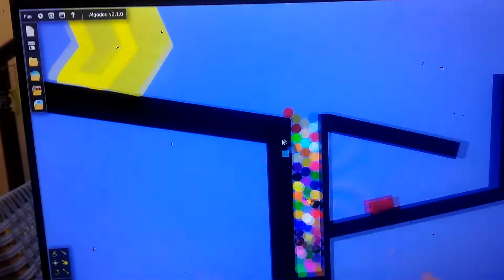The amazing marble race season 3 part 1